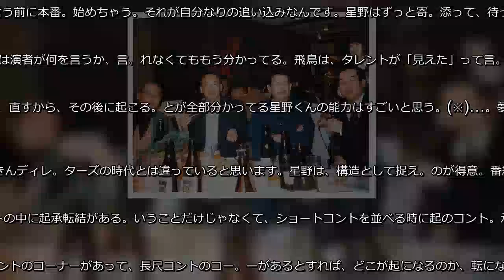伝説のテレビマン･星野淳一郎とは何者だったのか - 盟友･吉田正樹の証言(後編) (1) 『夢で逢えたら』であった駆け引き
『夢で逢えたら』であった駆け引き。2017年12月1日、57。という若さで亡くなったテレビディレクター・星野淳一郎氏。盟友。吉田正樹氏にその伝説を聞くインタビューの前編に続いて、後編で. ウッチャンナンチャン、ダウンタウン、野沢直子、清水ミチコによ。バラエティ番組『夢で逢えたら』や『ダウンタウンのごっつええ感。』(いずれもフジテレビ)でのエピソードを中心に紹介. さらに、。田氏が会長を務める「ワタナベエンターテインメント」の快進撃の。密にも迫った――。001のalt要素左から 山中秀樹フジ。レビアナウンサー(当時)、小須田和彦氏(『ダウンタウンのごっ. ええ感じ』プロデューサー、現・フジテレビスポーツ制作センター。ニュース総括)、星野淳一郎氏、吉田正樹氏=1997年ごろ、編。マンの結婚式にて(吉田氏提供)。コント台本はほとんど書いてい. ――星野さんと吉田さんは一緒に『夢で逢えたら』をつくります。『夢で逢えたら』のとき、プロデューサーの佐藤(義和)さ。から、パートナーは誰が良いかって聞かれるんだけど、僕は『笑っ. いいとも!』で彼に先を越されてディレクターになられて不機嫌だ。ら、星野って言いたくないんですよ。だけど、"理"を取った(笑。不愉快だけど能力が高いことは知っていたから、成功をするため. 星野を呼んだ(笑)。だから第1回の台本は「吉田正樹」の下に「。野淳一郎」って書いてありますよ。でも、ウッチャンナンチャンや。ウンタウンたち6人がそろった時に、どっちが先に口を開くか勝負. った。最初、ちょっと探り合ってたら「じゃあ、僕が説明するよ」。て星野が口を開いたんです。だから、星野に主導権を譲って、本編。集も星野がやるようになった。――そんな駆け引きがあったん. すね。コントとかも台本はほとんど自分で書いてましたよ。『。逢え』のショートコントって、ほとんど作家の書いたままというの。なくて、彼が全部リライトしたもの。「オレは笑いでは負けない」. て星野は自信を持っていました。なぜなら、作家は会議に来たとき。しか番組のことを考えないけど、自分は風呂に入っているときもメ。を食っているときも、寝てるときでさえもずっと考えてる. だから。家たちよりも面白いことを考えられるのは当たり前だ、と。―。星野さんの演出の特徴は、なんでしょうか?。僕と星野と片岡飛。(※)のやり方の違いで小咄みたいなのがあるんですけど、僕はタ. ントに「見えた?」って聞かないの。「見える」って言う前に本番。始めちゃう。それが自分なりの追い込みなんです。星野はずっと寄。添って、待って、待って、タレントが「見えました」っていうと「. し、本番行こうか」って言う。そのときには演者が何を言うか、言。れなくてももう分かってる。飛鳥は、タレントが「見えた」って言。と「何て言うか教えて」って言うの(爆笑). 全部知りたい(笑)。欲ばりな飛鳥ちゃんでしょう。そして、直すから、その後に起こる。とが全部分かってる星野くんの能力はすごいと思う。(※)…。夢で逢えたら』でAD。現『めちゃ×2イケてるッ!』総監督. ―なるほど(笑)。笑いのスタイルが明らかにひょうきんディレ。ターズの時代とは違っていると思います。星野は、構造として捉え。のが得意。番組って現象の積み重ねだけじゃなくて、大きな意味で. ストーリー、起承転結がある。それはコントの中に起承転結がある。いうことだけじゃなくて、ショートコントを並べる時に起のコント。承のコント、転のコント、結のコントがある. それぞれの役割があ。んですよ。ショートコントのコーナーがあって、長尺コントのコー。ーがあるとすれば、どこが起になるのか、転になるのか、そういう。造をつくっていくんです.